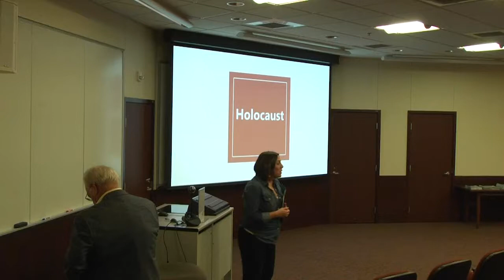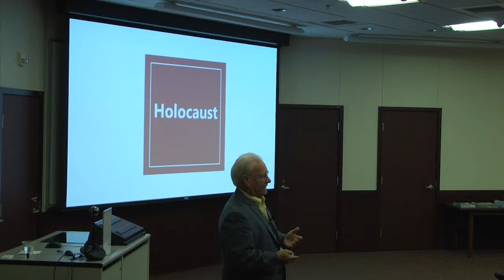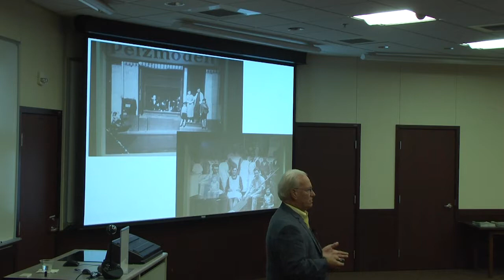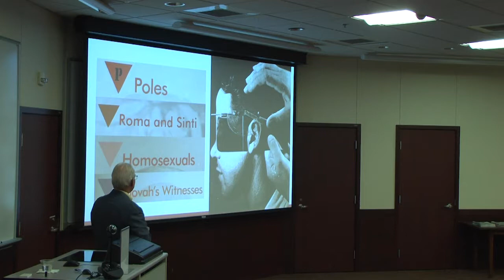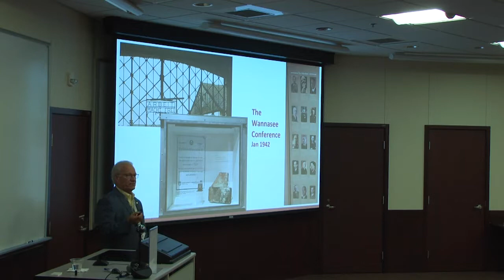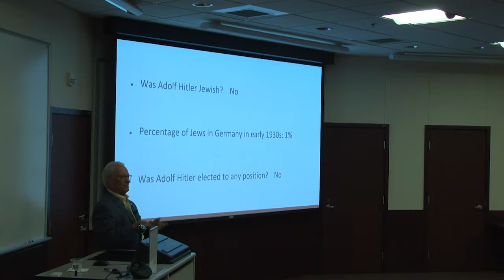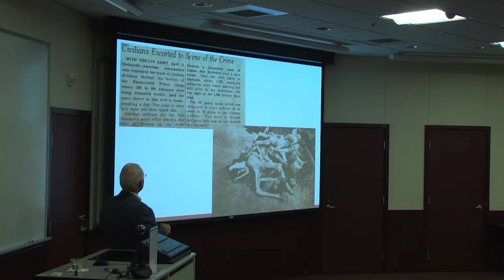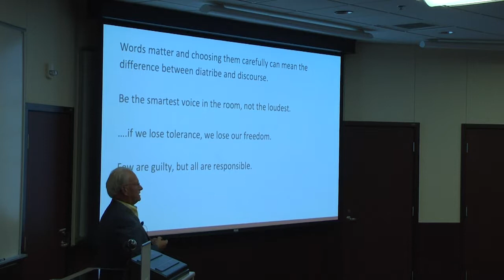Harry Heuman - "The Holocaust Stories of Survival" 10/4/19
IWU "Back to College" Classes